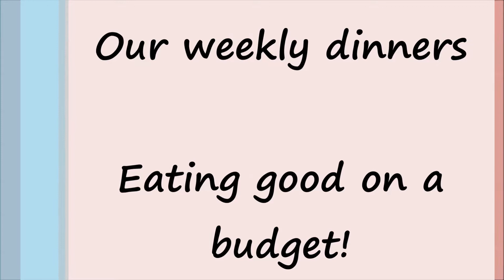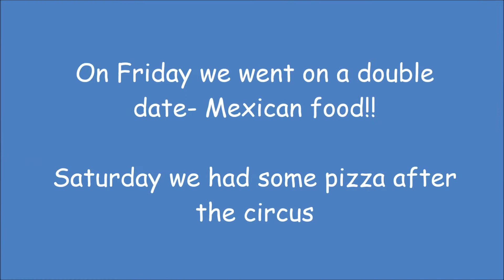Our Dinners! Aug 10th-16th *Meatless Monday*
See how we eat yummy, (mostly) healthy dinners on a budget!

Salmon patties- recipe coming soon
Dill dip- recipe coming soon